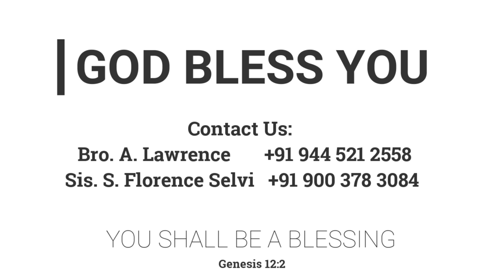நீ சுதந்தரவாளி | 01.10.2021Mother Y. Hilda | Kadamalaikuntu FGPC